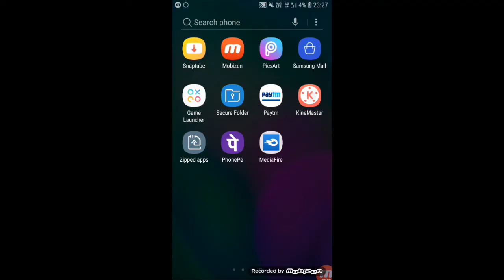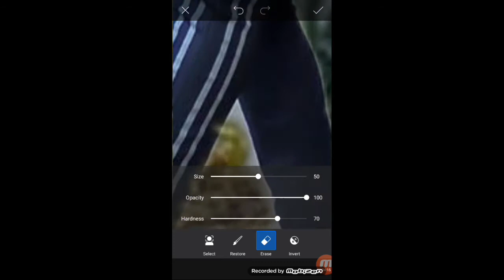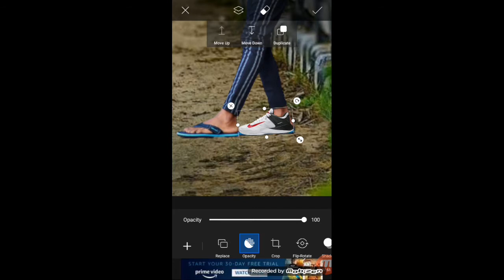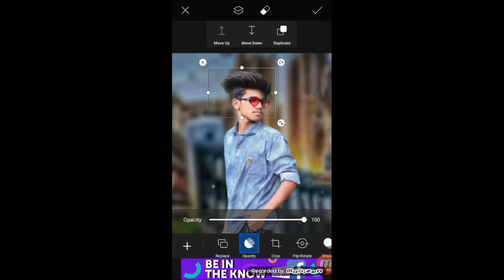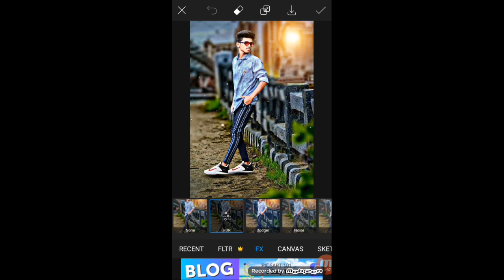CB Editing Kaise Kare | PicsArt me background kaise change kare | Picsart CB editing tutorial hindi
Riyaz photo Edit kaise karta hai || photo ka background change kare sirf 1 second me

picsart editing,
pic editing,
picsart lover ,
riyaz photo kaise banate hai,
riyaz apni photo kaise edit karta hai,
riyaz apni photo kaise banate hai,